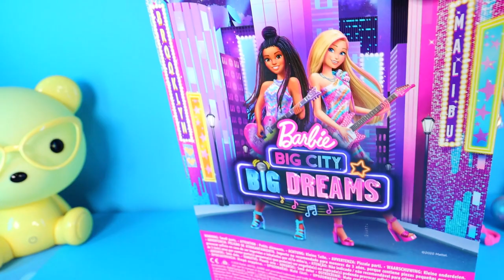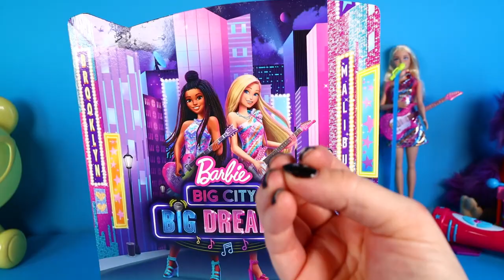BARBIE która ŚPIEWA 🎶 WIELKIE AUTO 🎤 Barbie Big City, Big Dreams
UWAGA MIŚ GAGA ŚPIEWA! 😂 Otwieram dzisiaj najnowsze lalki Barbie z filmu Wielkie Miasto, Wielkie Marzenia i wielkie różowe auto Barbie, które zamienia się w scenę koncertową!

Film nagrany we współpracy z Mattel.